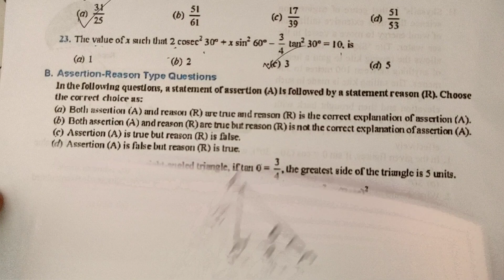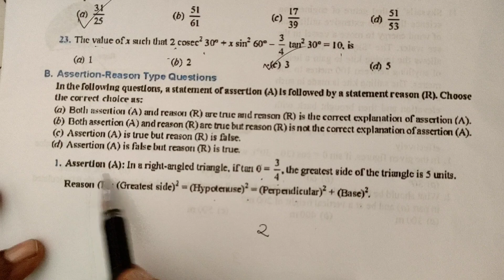CBSE Class 10 Maths | MCQ For Board Exam Term 1 | Introduction to Trigonometry (Part 2)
CBSE Class 10 Maths | MCQ For 1st Term Board Exam | Introduction to Trigonometry